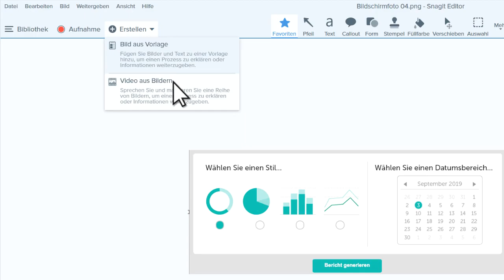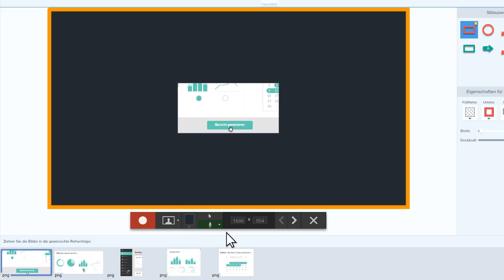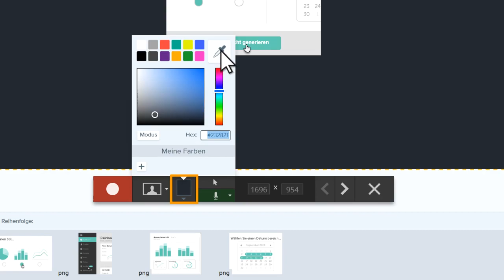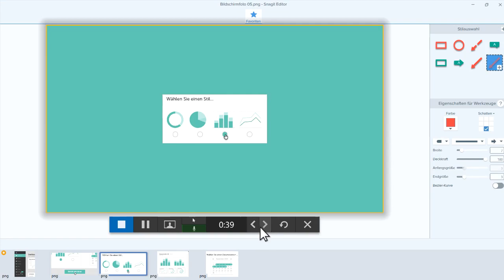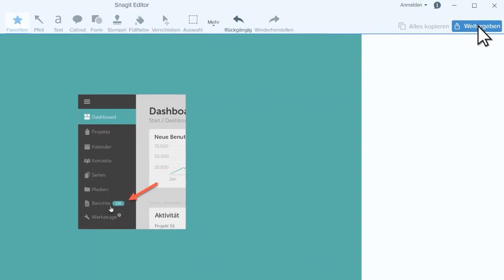Snagit: Video aus mehreren Bildern erstellen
Sie können einen Ablauf oder eine Reihe von Arbeitsschritten erläutern, indem Sie mehrere Screenshots in einem Video kommentieren und darauf zeichnen.